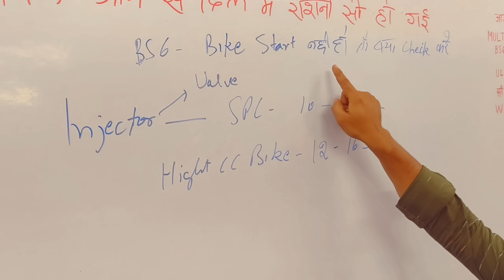इसे कहते है ऑफलाइन ट्रेनिंग 🔥 My first batch Training for Machanic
Hello Friends

आज कि इस वीडियो में पूरी डिटेल के साथ दिखाया और बताया भी है की ऑफलाइन ट्रेनिंग कहा किसे जाता है
पूरी वीडियो को देखेंगे जब आपको पता चलेगा ग्राउंड लेवल की टेस्टिंग किसे कहा जाता है जितना भी जो भी इनफॉरमेशन था अपने मैकेनिक भाइयों को पूरी डिटेल के साथ बताया